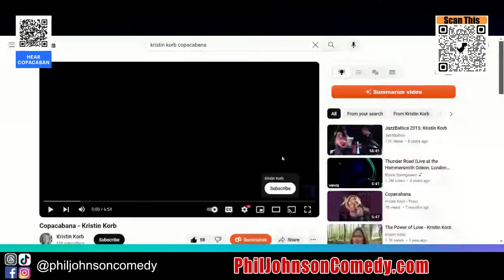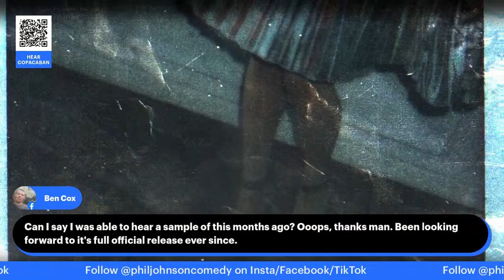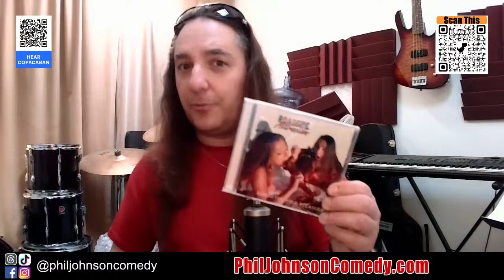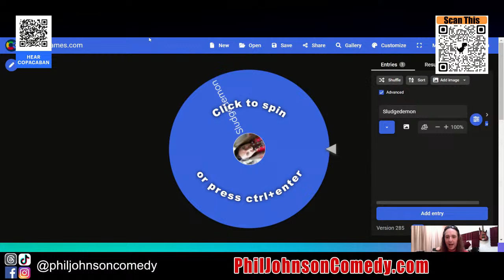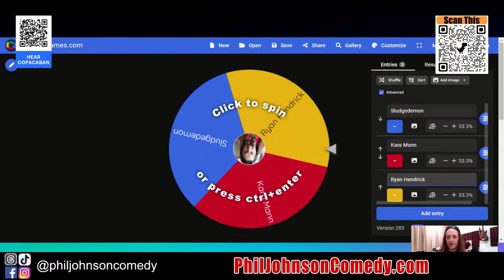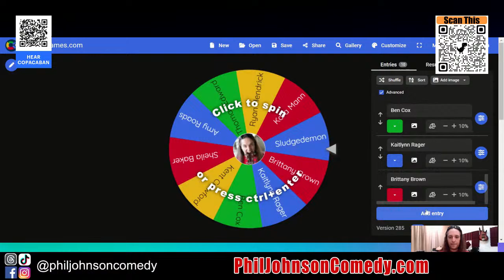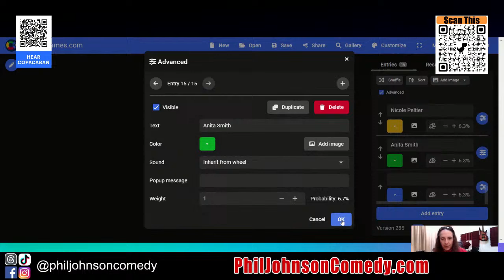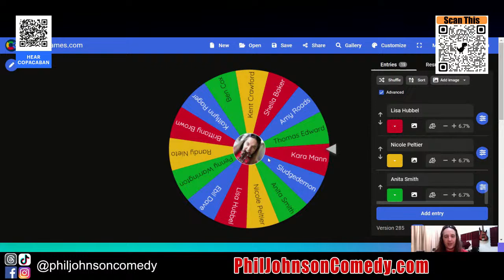Copacabana Release Party!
Join me to celebrate the release of my new single - Copacabana!  It's a really dark and heavy take on the Barry Manilow classic and we're going to unleash it on the world!